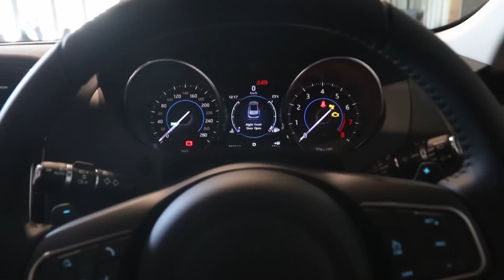[Launched] จากัวร์ส่ง 'เอฟ-เพซ' ใหม่บุกไทย 3 รุ่นย่อย เคาะราคา 4.69-5.99 ล้านบาท